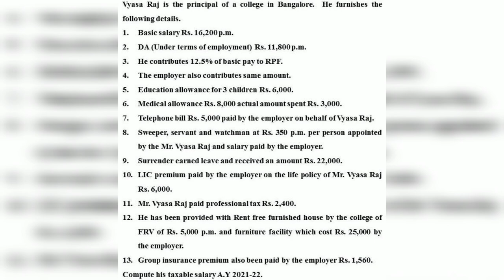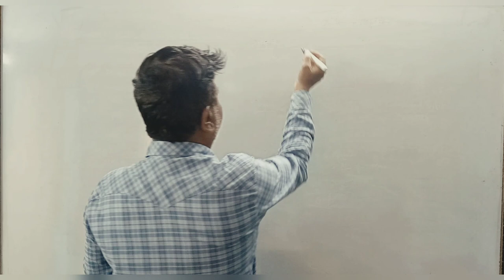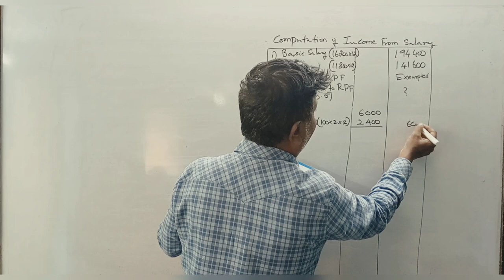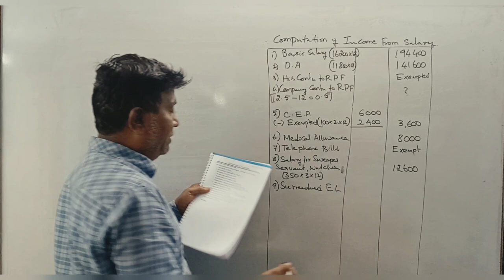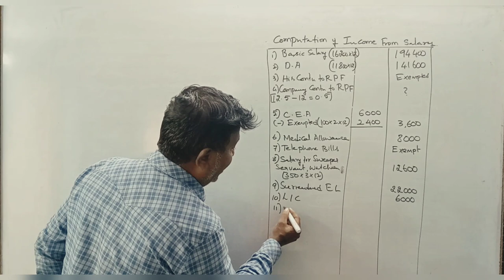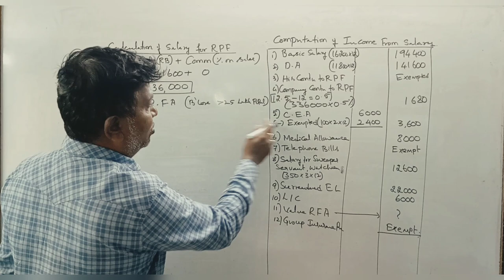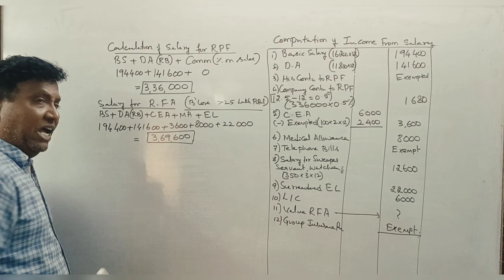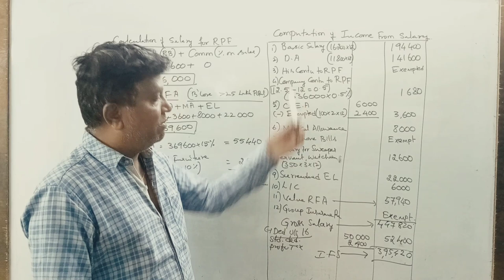Income from Salary 2021-22 in Kannada PART 1 - B.COM 14 MARKS